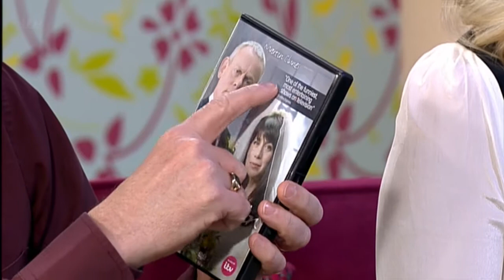Holly and Phil chat with Martin Clunes - 26th March 2014